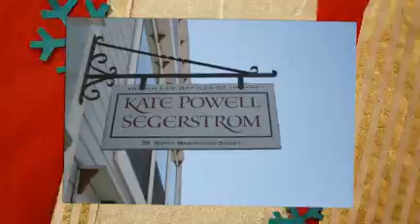Jim W Hildreth Mediator